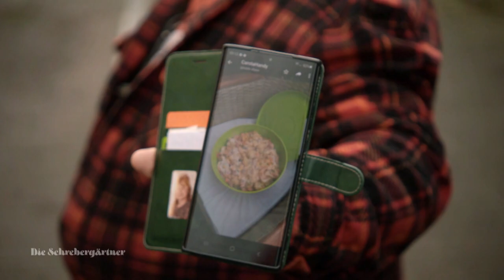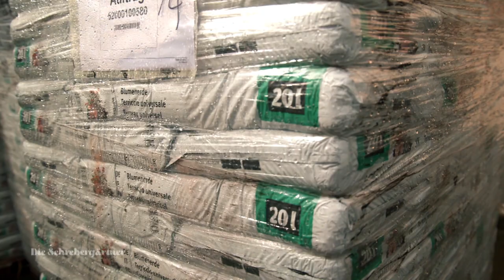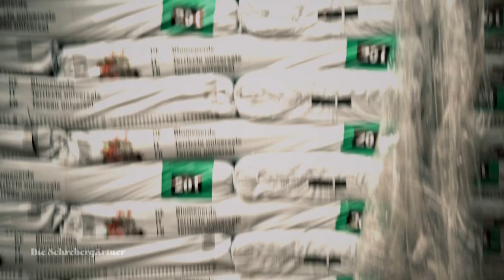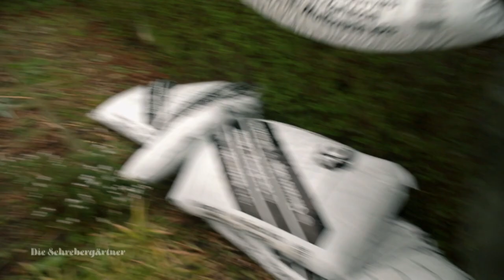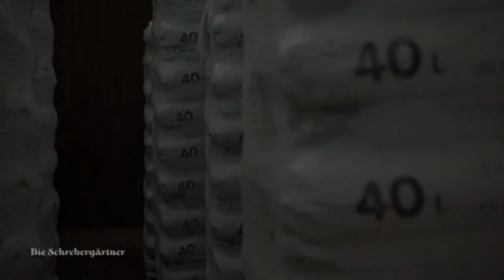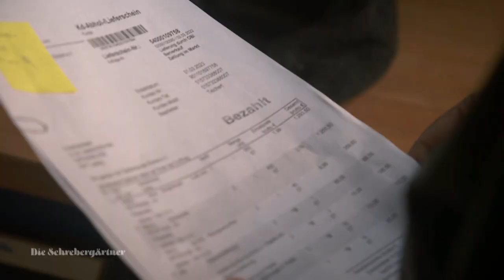Es riecht streng nach STRESS! 😬 Eine MULCH-MÄNNCHEN-Rechnung? | Die Schrebergärtner | Kabel Eins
Ein aufregender Tag für Michael Baumann von den Leipziger Gartenfreunde: heute erwartet er eine große Lieferung von Erde und Rindenmulch für die Gemeinschaft. Stress vorprogrammiert. Mitten im Chaos der Schock: wurden die falschen Säcke Erde geliefert?

Das wohl Deutscheste aller Klischees ist nicht nur zurück, sondern liegt derzeit sogar voll im Trend: der Schrebergarten. Wo Gartenzwerge regieren und Vorschriften noch etwas zählen, fühlen sie sich erst richtig wohl: die Schrebergärtner.